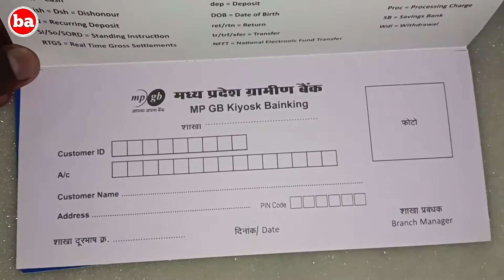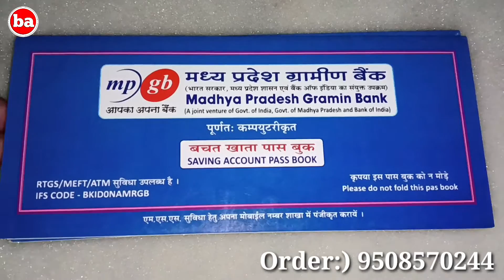Madhya Pradesh Gramin Bank Passbook , Mpgb Passbook, CSP MpGb , Passbook Mpgb Kaise order karen